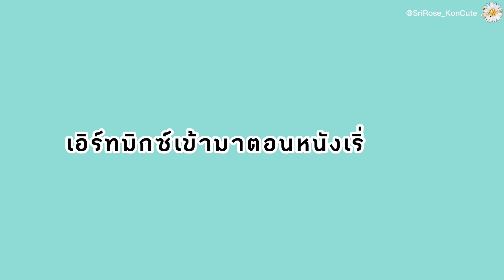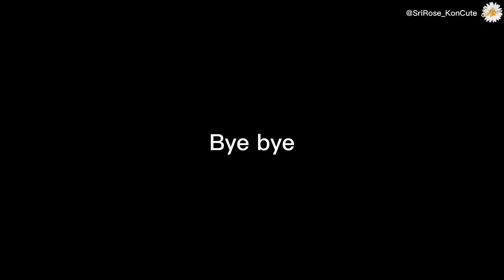ชีวิต​ติ่ง​| ไปดู​หนัง​กับ​ 2​หนุ่ม​ ' เอิร์ท​มิกซ์​ '​ ScreenXwithEarthMix​ 17.11.2022